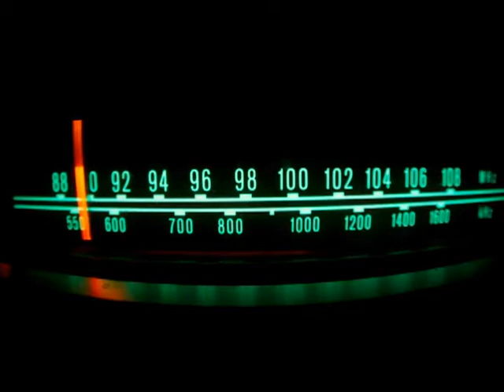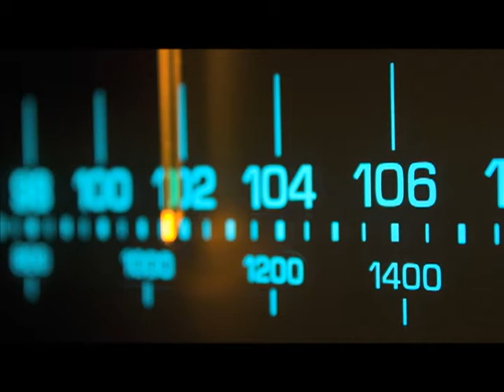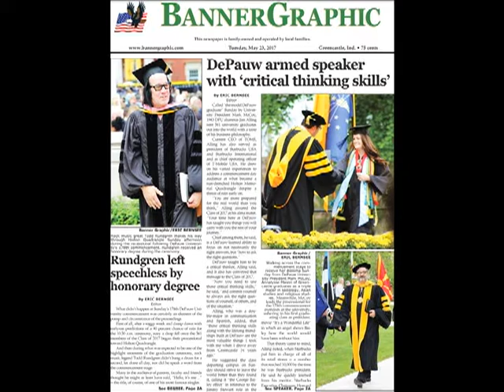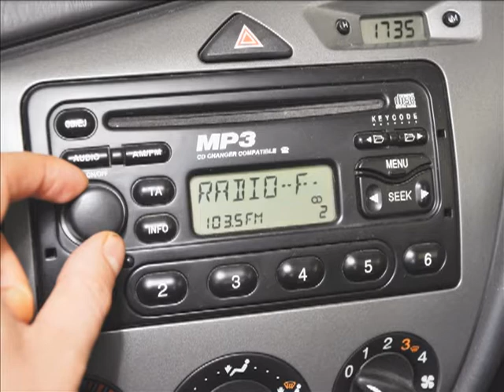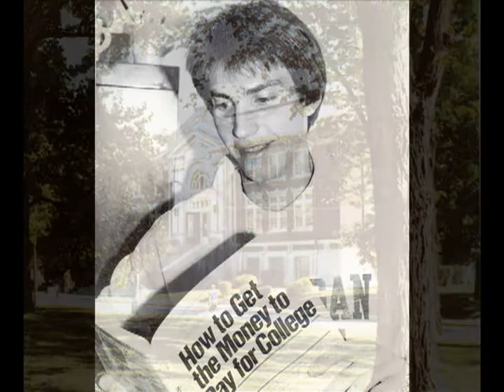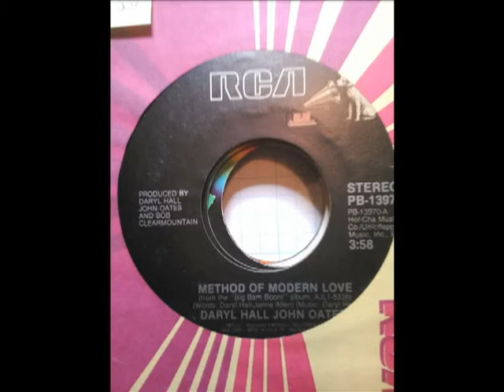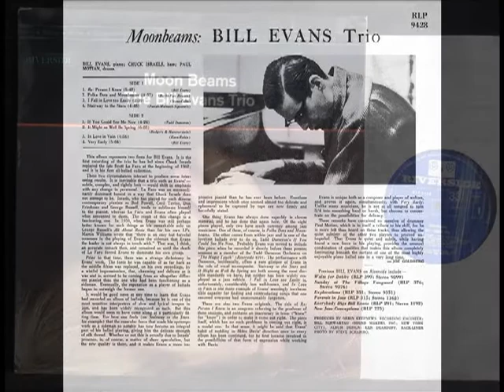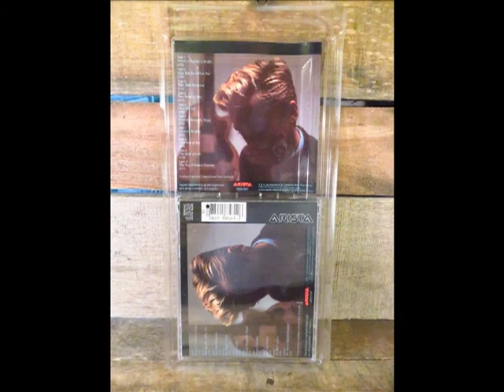April 22, 2020- Ken Owen's #2 'Isolation Station' Show for WGRE-FM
A former station manager of DePauw University's college radio outlet back in the day, Owen offers selections from his personal music collection, including a few surprises.